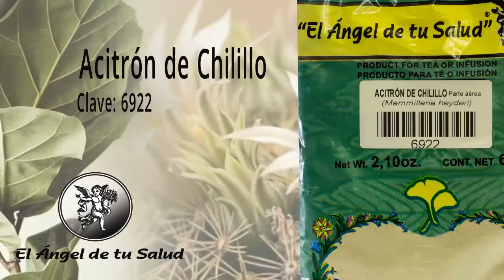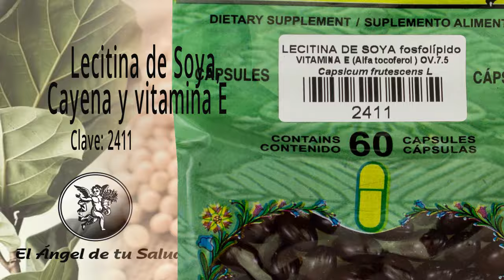HIPERACTIVIDAD ADULTOS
1.- Agua de uso  🥛

Facebook: El Ángel de tu Salud México